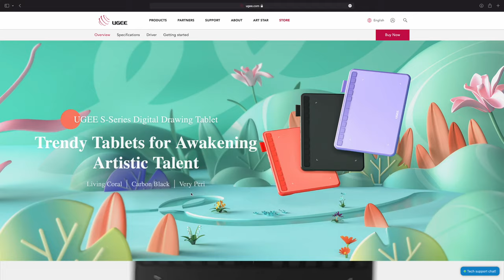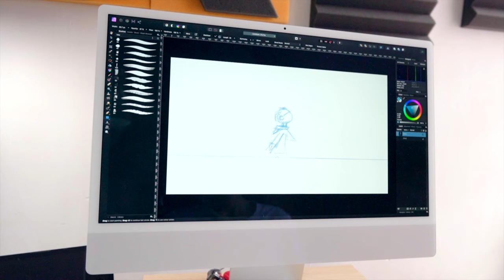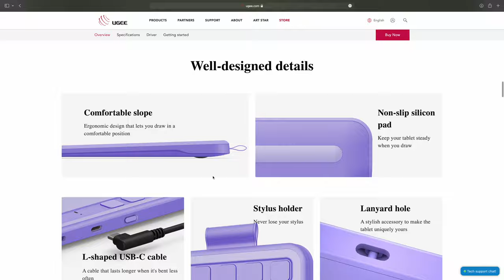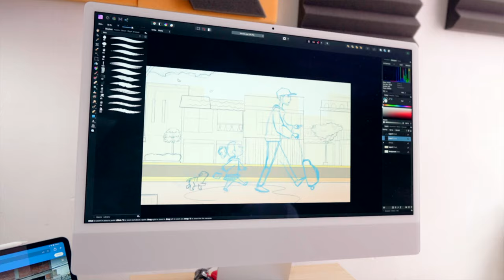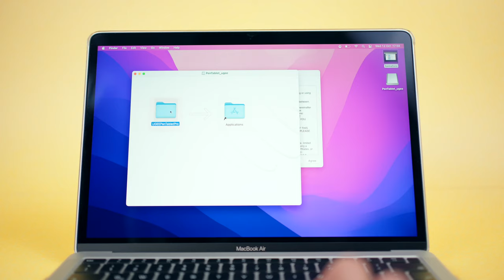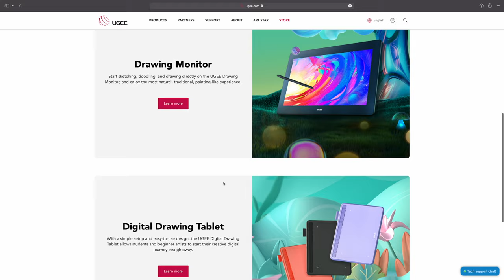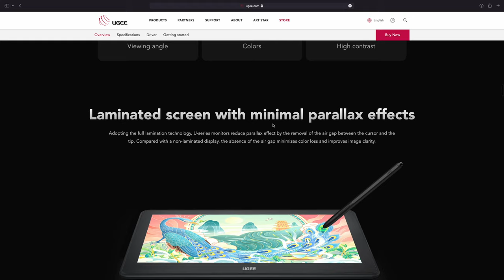Ugee s640 - Review en Español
🎥Secciones del video:
0:00 Presentación
0:12 Características
0:37 Versión Inalámbrica
1:17 El precio
1:32 Qué viene en la caja?
2:15 Medidas
2:36 Colores
2:56 IMPORTANTE
3:47 Enlaces
3:57 Drivers e instalación
4:42 Experiencia de uso
5:04 Las teclas
5:19 Experiencia en Android
5:47 Monitores de dibujo
6:07 Puntos Negativos
6:33 Punto 2
7:06 ACLARACIÓN
7:25 Conclusión
8:09 Música

📸 Equipo que yo utilizo para trabajo y para hacer videos:

 1-Tableta de dibujo
Mi favorito - iPad Pro
La mejor de escritorio
Huion en Amazon - Huion Inspiroy Ink
La mejor de Wacom - Intuos S
Las más económicas - XP Pen

4- Audio
Para eventos
Para entrevistas
Inalámbrico (súper útil)

5-Cámara:
Cámara Principal
Cámara Secundaria
Cámara de vlog
🔥 Ideal para Youtube
⭐️ Mi recomendación NO 1
Mi lente Favorito
Alternativa APSC
Mi segundo lente más usado
Lente para encuadres grandes
🔥Lente más recomendado